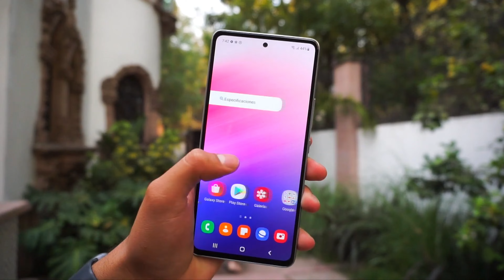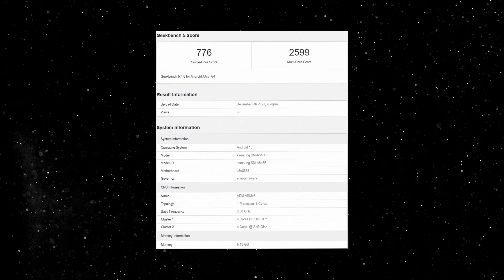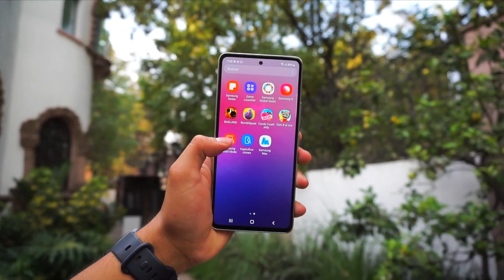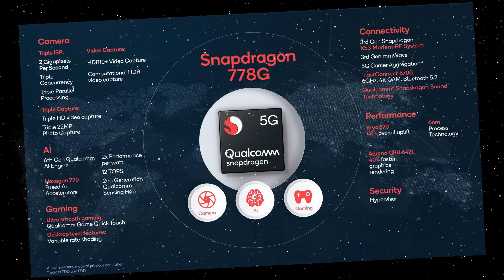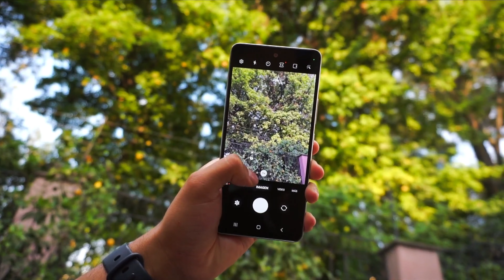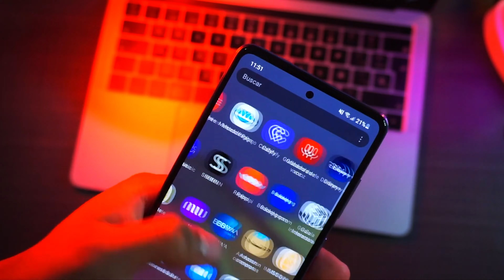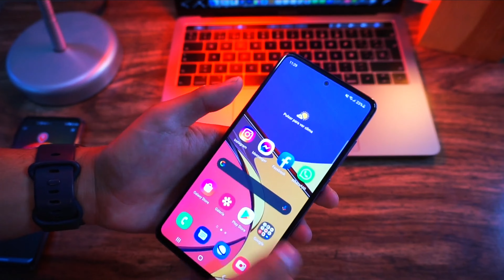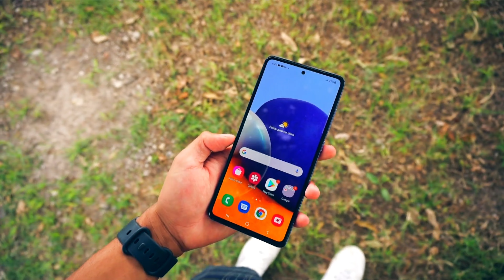Samsung Galaxy A54 5G - "первый обзор"💥Exynos 1280 не удивил 🤷‍♂️ ВСЕ В ШОКЕ !!!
qiwi
- материальная помощь на дальнейшее развитие канала . СПАСИБО ВАМ )

Galaxy A54 5G, имеющий каталожный номер SM-A5460, получит 25-ваттную зарядку, как и предшественник.

aliexpress -
👏Получите 600 руб. купонами бесплатно 👍

My Tech / Alexander Vargas